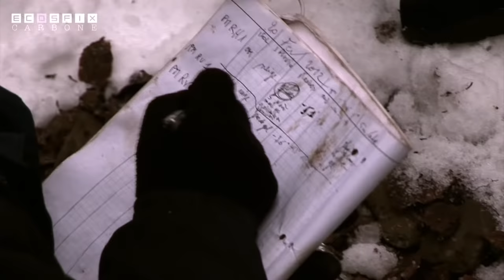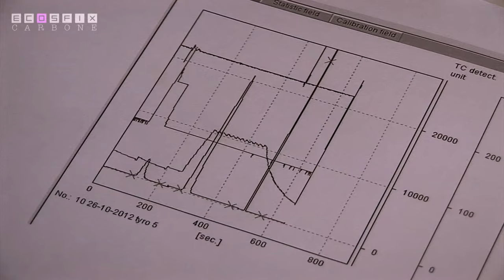Boite carbone sans voix OFF